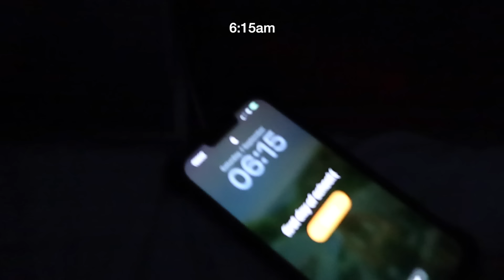my 6AM *realistic school morning routine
A classic school morning routine for the fist video this school yearr:) I lowk can't believe this is the last one I'll be filming before uni??

time stamps
00:00 - 00:14 intro
00:15 - 00:34 morning & hydrate
00:35 - 00:56 make bed
00:57 - 02:39 clean teeth & skincare
02:40 - 03:10 to-do list
03:11 - 03:30 ootd & accessories
03:31 - 07:11 everyday makeup routine & chit chat
07:12 - 07:52 what’s in my bag?
07:53 - 08:49 vitamins & breakfast
08:50 - 09:34 packing bag and leaving:)

FAQ!

-ams💕